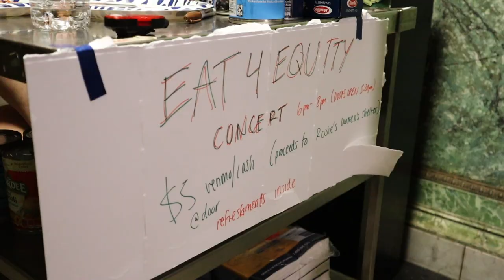HER House Hosts "Eat for Equity" Open-mic Night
*Originally aired on Wednesday, Nov. 16, 2022*

On Monday Nov. 14, the Harriet E. Richards Cooperative House hosted an open-mic night to raise monetary and food donations in support of local food pantries across the Boston area. Student groups and performers got a chance to debut their music and promote their work to the Boston University student community.

BUTV's Alanis "Laney" Broussard has more.